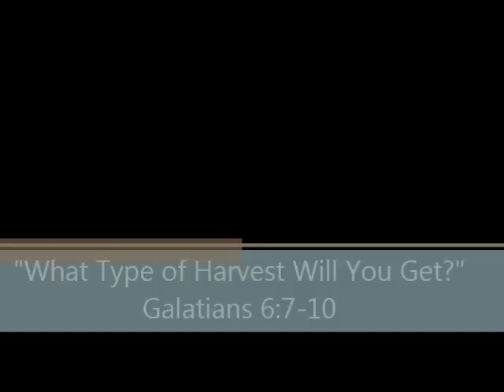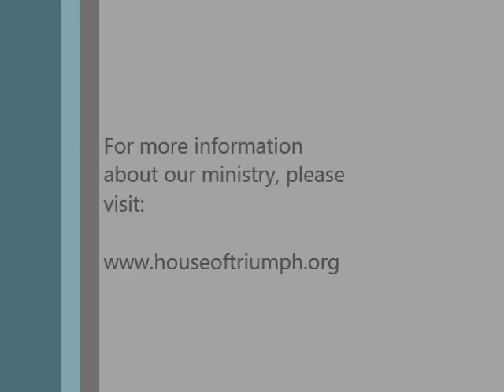What Type of Harvest Will You Get?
You only get back what you put out.  Pastor Stephen encourages us this week to make sure we sow seeds of obedience so we will reap a harvest of blessings.
Galatians 6:7-10